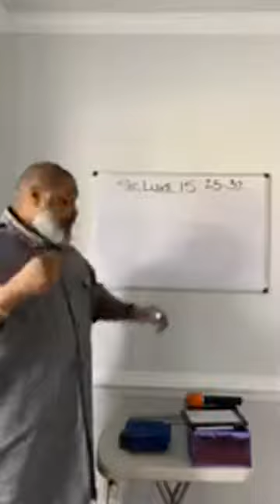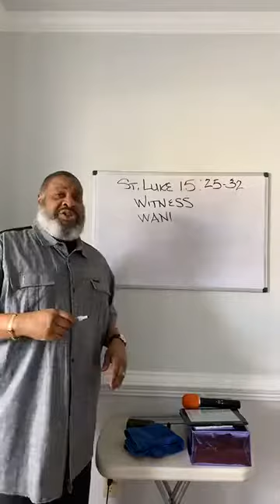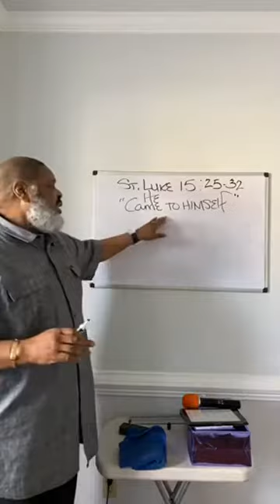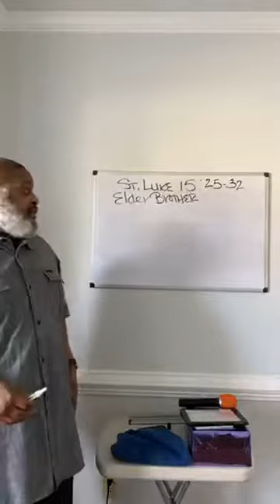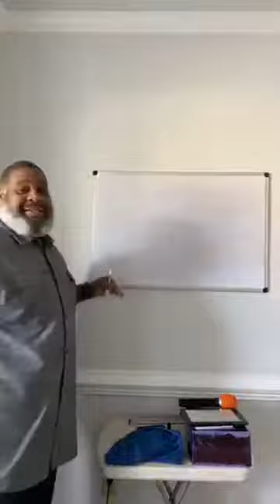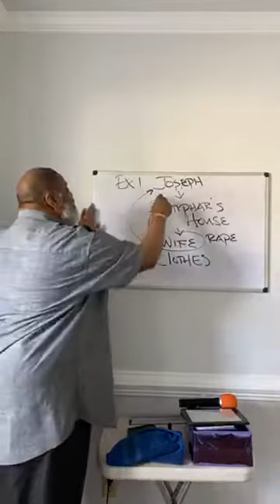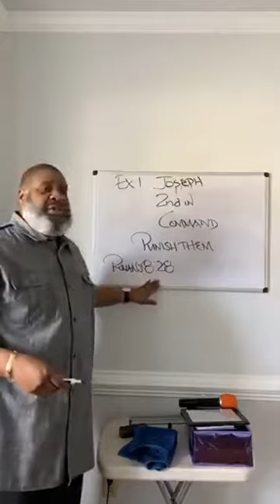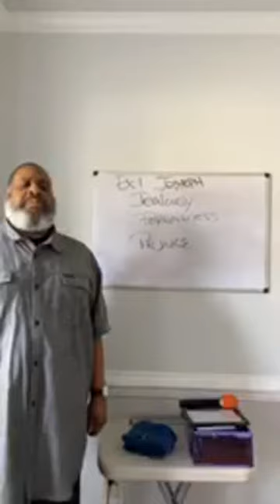Bible Study 05 20 2020